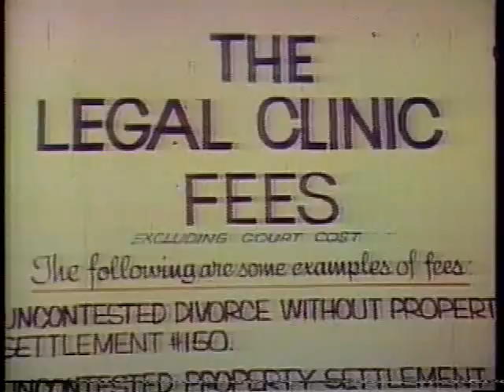NBC News Update & promos December 1979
Jessica Savitch anchors this news update from early December 1979, followed by promos voiced by Casey Kasem.